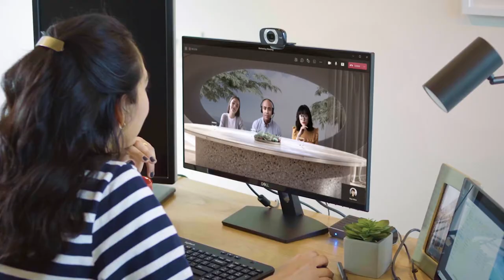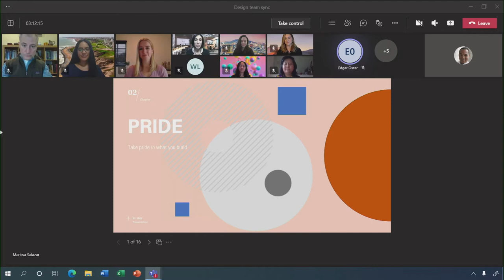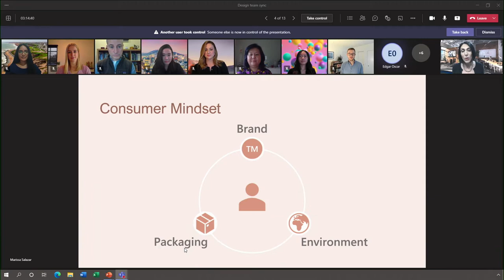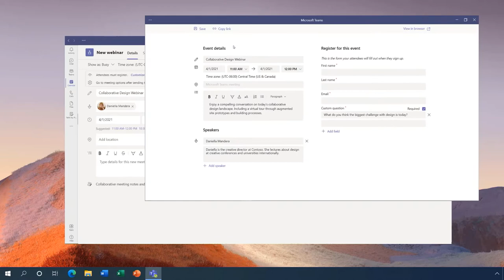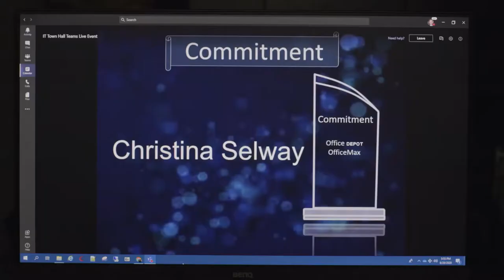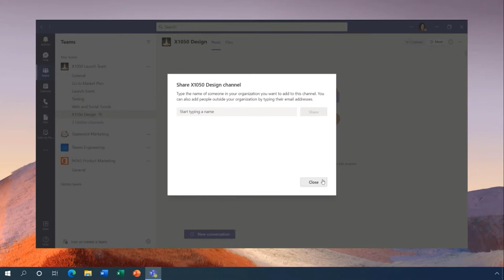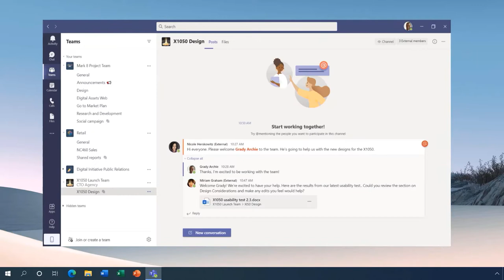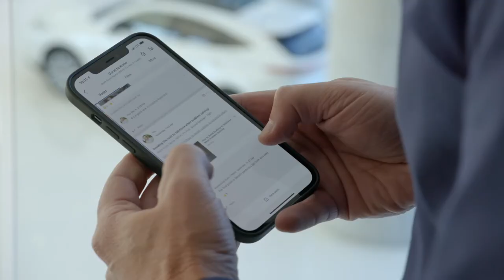The Latest Innovation with Microsoft Teams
Speaker:  Nicole Herskowitz (GM, MS Team)

From Ignite 2021 conference, learn how Microsoft Teams is delivering meeting experiences that adapt to individual needs and enable people to present with confidence. The speaker will also show you how Microsoft Teams is making it simple to host webinars, and how we’re making it easier to collaborate securely with people outside of your organization.

New features released for MS Teams include:
1. Webinars - Set up webinars and invite users (up to 1000 attendance)  to attend the webinars in live reactions who will interact in the live poll, Q&A, and more. Integration with Dynamics and marketing platform. Available on E3 and business premium subscriptions

2. Team Connect - Share channels to people outside organisation

3. Invite only meeting controls - Only participants who are invited into a meeting have access to data and chats.

4. End of end encryption.